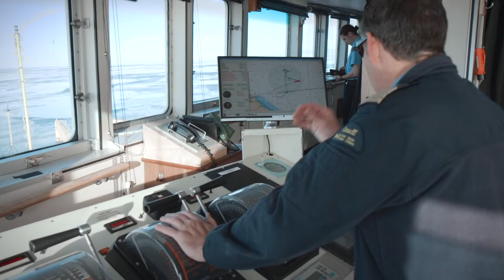Canadian Coast Guard Mentorship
🔑 to success: sharing your experience and giving people opportunities! Listen as Commanding Officer Jim Chmiel explains how crucial the mentoring process is to help develop the next generation.

Interested in becoming a Commanding Officer on one of our vessels? Apply now!